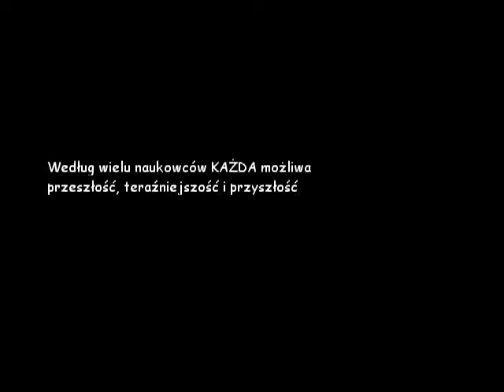Koszmar Elevena 2 odcinek 1 powrót Purple guy,a